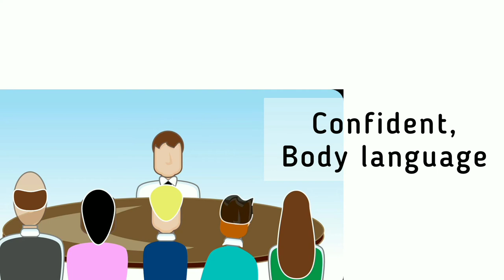IPS Baney Ki Liye kya Qualification, Age, Hight, Exam Hona chaye.🔥🔥🔥🔥।।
Today I discussed about, How to get IPS Job? Kay Kay tayeari Lena cahia full discussed in this video.

'Let's Learn'
From- West Bengal In (India)